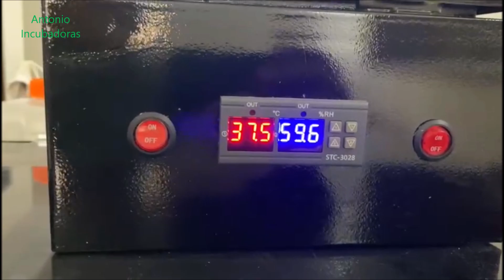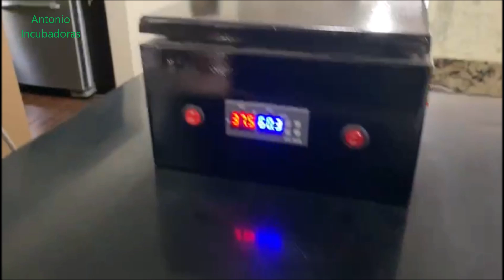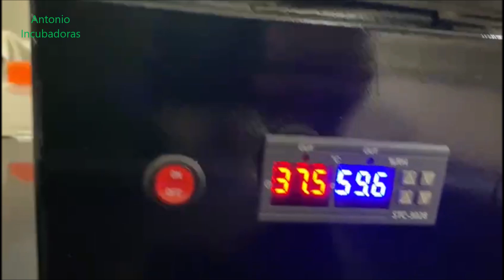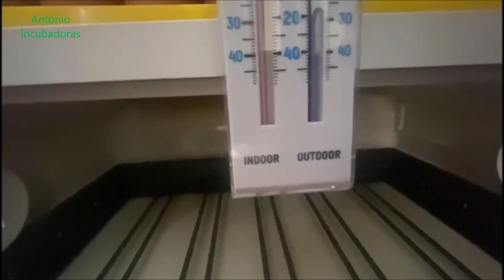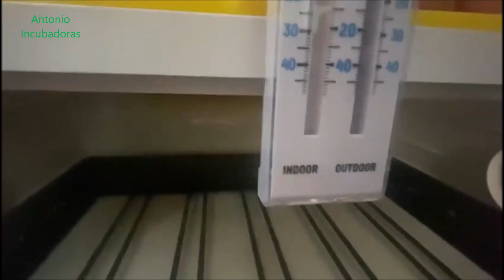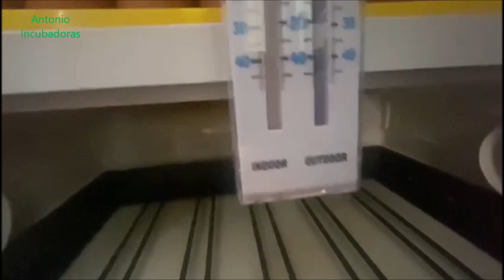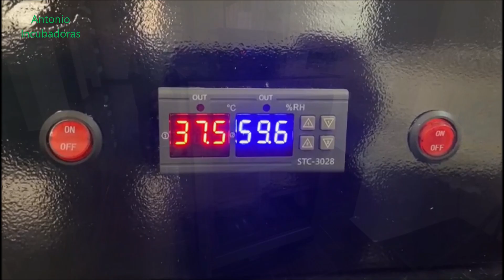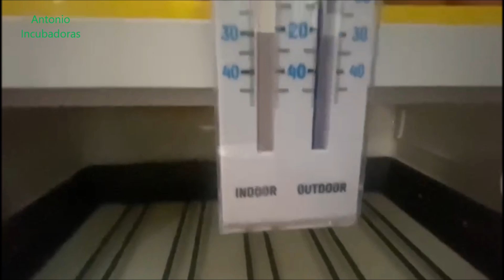Construcción de Incubadora casera automática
Como hacer una incubadora casera automática con dos bandejas de volteo de huevos automática. ajustes de temperatura y humedad relativa de incubación, algo muy importante el tener bien calibrados los parámetros de la incubadora casera. Vemos también los orificios de renovación de aire o de oxigenación, el ventilador o abanico y el termostato o controlador de       temperatura stc 3028.